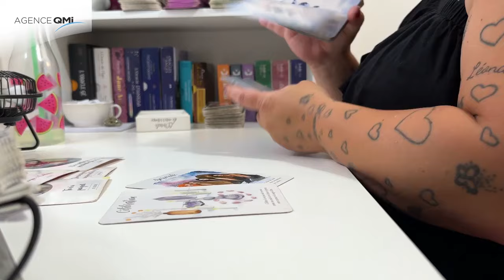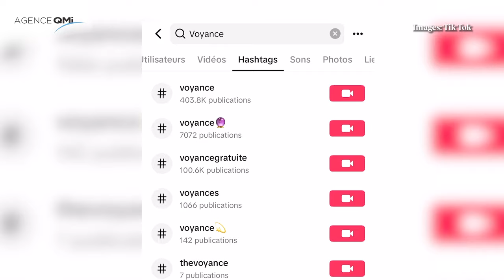Elles abandonnent leur carrière pour lire le tarot sur TikTok: reportage